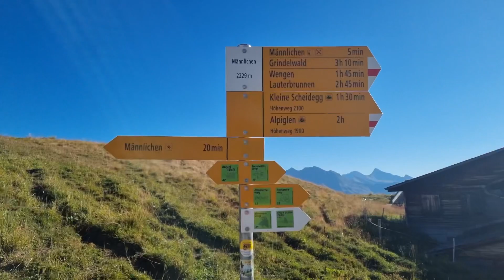Mannlichen, Kleine Scheidegg, Grindenwald First Switzerland🇨🇭Day 6 - 2022 Summer Holiday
Summer holiday in Italy and Switzerland

Audio credits